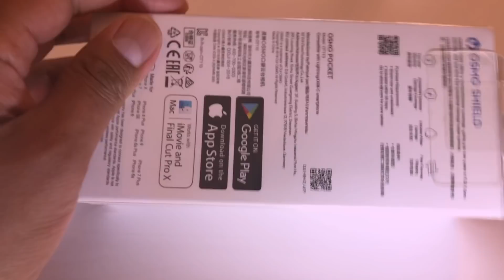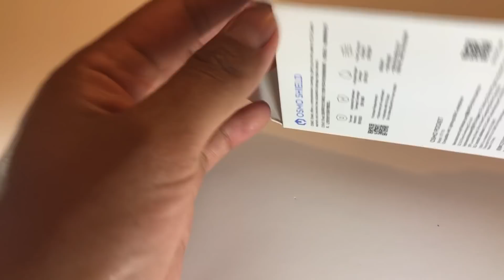UNBOXING DJI OSMO POCKET EN ESPAÑOL LA CÁMARA MÁS PEQUEÑA Y LA MEJOR PARA VLOGS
Aquí está mi primer unboxing en español de la cámara dji osmo pocket, la cámara más pequeña y la mejor para vloggear. Esta cámara es una de las mejores de su clase hecha por la mejor marca de drones del mundo ojalá les guste😀

Si todavía no te has suscrito al canal no esperes más

Dale 🙌🏽 que dale 😃